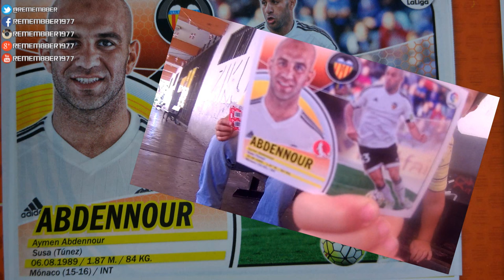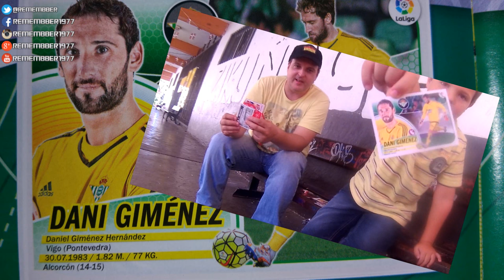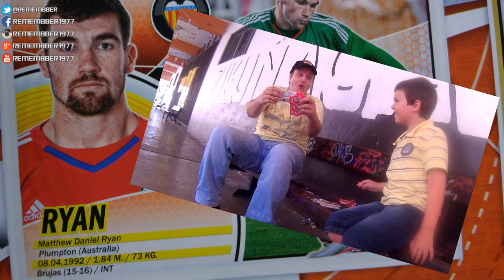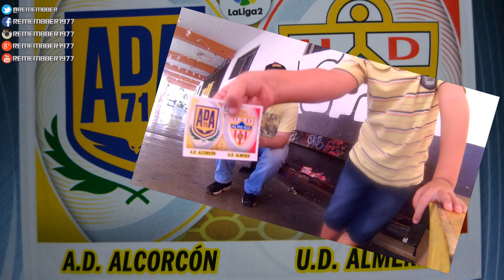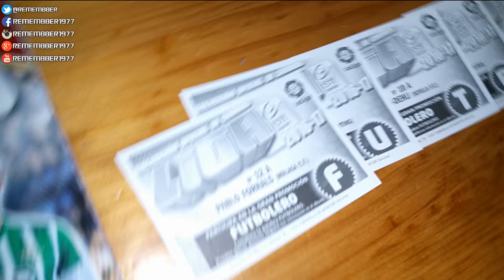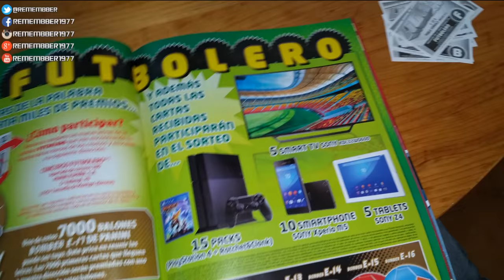REAL PACK OPENING CON XAVI - NEYMAR IN A PACK ! COMPLETANDO EL ALBUM DE LA LIGA